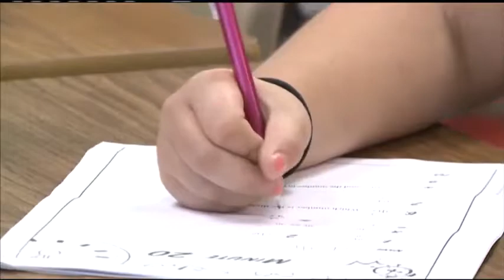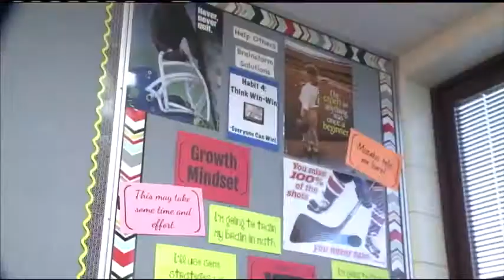Top Notch Teacher October 2018 - Andrea Ihle - West Salem Elementary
A local fourth grade teacher is being praised for her work with students. She's finding unique ways to break down walls and build trust in her classroom.